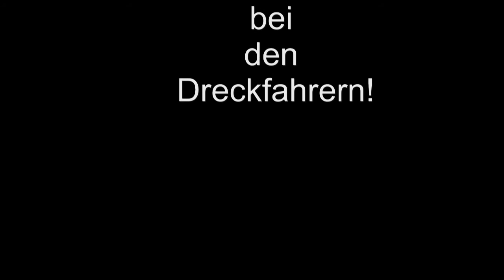DOC Dreckfahrer Offroad Challenge 20.07.2013